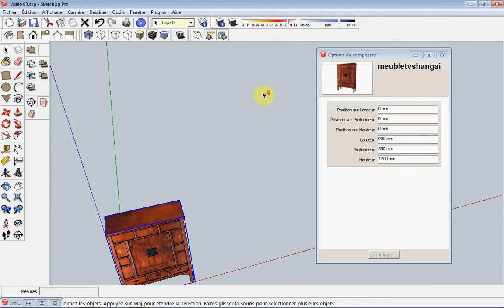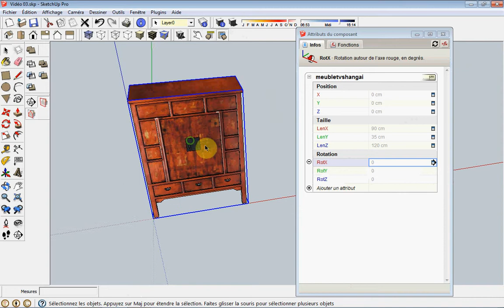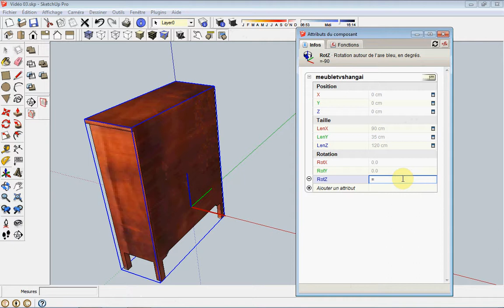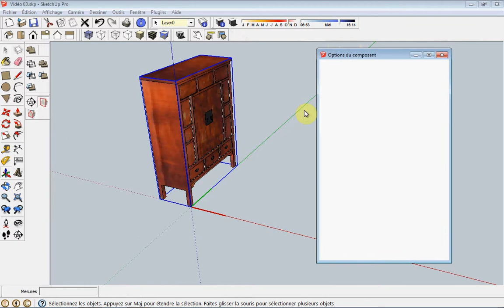a03 - Ajouter des attributs de "Rotation" à un composant.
Vous apprenez dans cette vidéo comment ajouter des attributs de rotation dynamiques.
Toutes les vidéos commencent par "a" sont exclusivement fait pour les débutants souhaitant apprendre à créer des composants dynamiques.